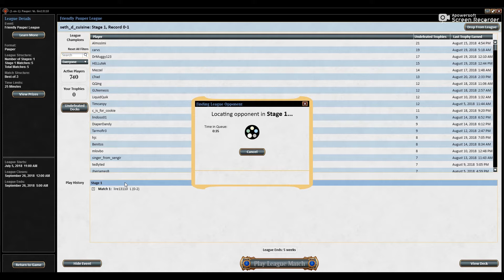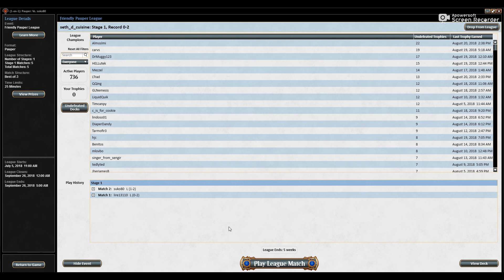Pauper Burn League 1 Match 2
Hey everyone! This is the match 2 video in the series of online MTG gaming playing Pauper Burn.  I hope you enjoy watching as we explore this and more decks in the future!